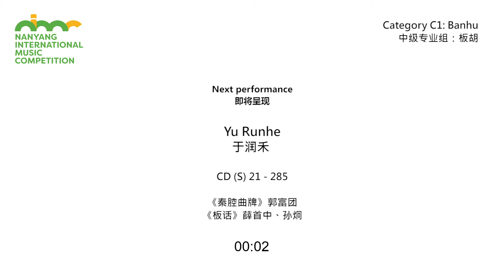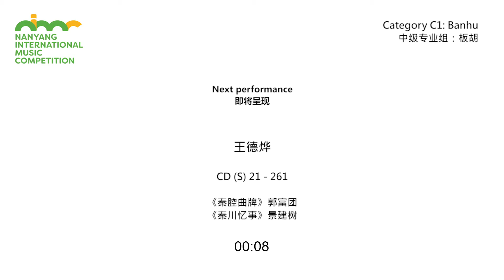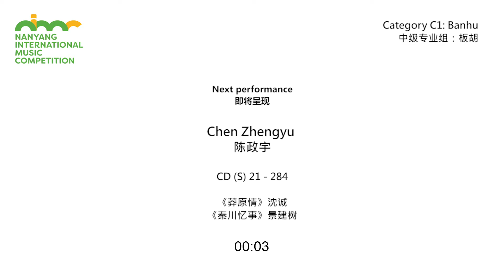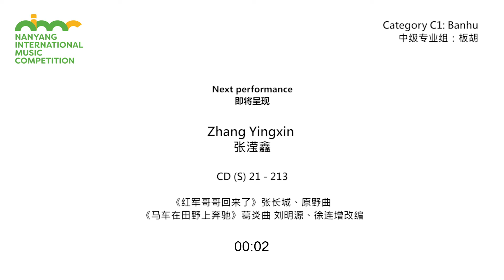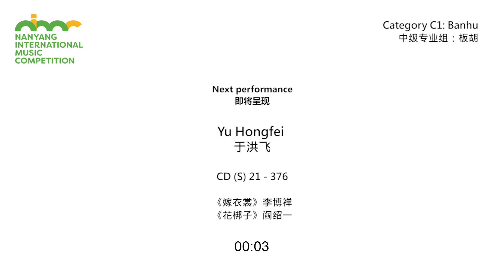南洋国际音乐大赛板胡中级专业组（C1）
第三届南洋国际音乐大赛2021
板胡中级专业组（C1）

选手顺序：
1: 胡云卿/中国
2: Yu Runhe 于润禾/中国
3: 王德烨/中国
4: Chen Zhengyu 陈政宇/中国
5: Wang Xiaohan 王筱涵/中国
6: Zhang Yingxin 张滢鑫/中国
7: Yu Hongfei 于洪飞/中国

评审（排名不分先后）：
沈诚
中国音乐学院教授，博士研究生导师，中国民族管弦乐学会副会长，普及民族音乐艺术委员会会长，中国艺术职业教育学会副会长，音乐专业委员会主任，曾任中国音乐学院附中校长，研究生院院长，现任华中科技大学艺术学院院长。沈诚师从著名弓弦乐演奏家刘明源先生，是中国第一位板胡专业硕士。长期活跃在国内外的音乐舞台上，曾与国内外著名中西乐团合作，应邀赴世界50多个国家访问演出。曾获中国民族管弦乐学会“富利通”杯中国乐器国际独奏大赛板胡专业金奖，“新绎杯---中国杰出民乐演奏家”称号；“北京市高等院校教学名师”、“北京优秀教师”；文化部“珠穆朗玛优秀演员奖”、“区永熙音乐教育成果奖”，“北京市高等学校创新团队”负责人等多项荣誉。

姜克美
著名胡琴演奏家，国家一级演员，中国广播民族乐团名誉首席，第十三届全国政协委员，哈尔滨音乐学院民乐系主任、特聘教授、硕士生导师，中央音乐学院客座教授，北京音乐家协会副主席，中国民族管弦乐学会胡琴专业委员会副会长，中宣部“文化名家暨四个一批人才”，享受国务院颁发政府特殊津贴，获“全国巾帼建功标兵”、华乐论坛新绎杯“杰出民乐演奏家”等称号”。曾在北京音乐厅、国家大剧院、纽约卡内基音乐厅，以及大阪、香港、澳门、台北等地举行了个人胡琴独奏音乐会，首演了《远望》《京风》《霸王别姬》《在那遥远的地方》《花儿随想》《乱弹琴声》等大量胡琴作品。

牛长虹
著名胡琴演奏家、教育家，中国戏曲学院教授，硕士生导师，音乐系副主任，中国戏曲音乐学会副会长，中国民族管弦乐学会理事，中国音乐家协会会员。2020年，牛长虹作为新中国成立以来，文化与旅游部首次通报表扬的全国百名优秀戏曲专业专兼职教师之一。在国内多个重要刊物、核心刊物发表十余篇关于板胡与民族器乐教学演奏的论文；出版教材专著《板胡地方风格技巧练习》、《板胡戏曲风格乐曲十二首》。多年来，致力于板胡戏曲风格演奏的研究与创新，创作了板胡独奏曲《中原风》，与国内著名作曲家合作，委约创作并首演了《秦香莲》《皮影宣叙》《丝韵》《气贯长虹》等一批板胡协奏曲。应邀与国内各国家级乐团有成功合作，出访美国、英国、日本、法国、希腊、新加坡等二十多个国家与地区。